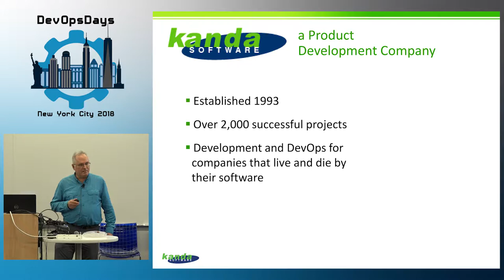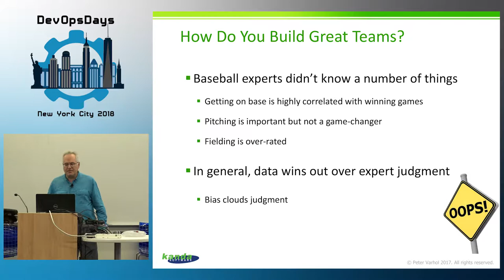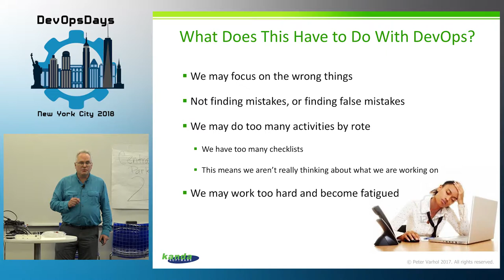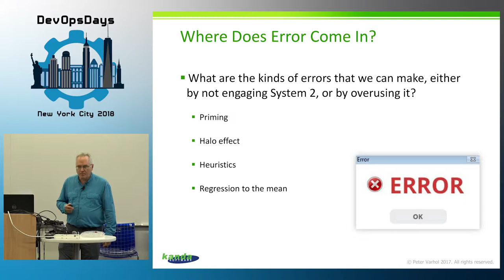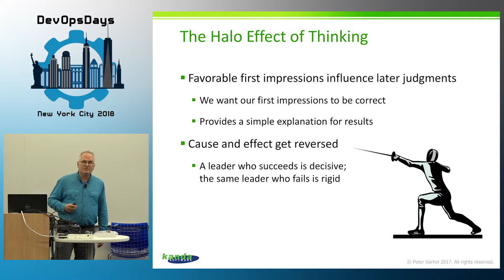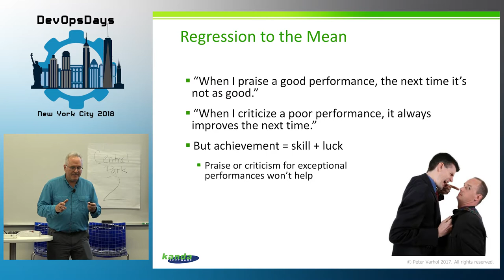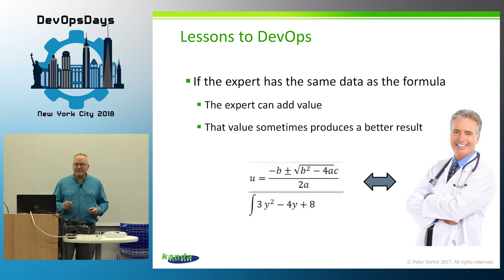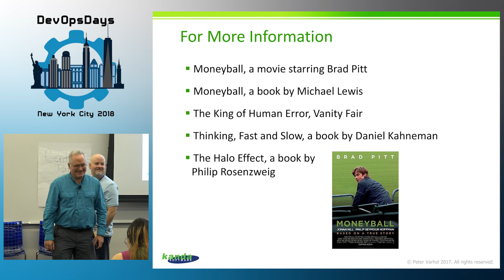Peter Varhol - Moneyball and the Science of Building Great DevOps Teams (DevOpsDays-NYC 2018 d2 03)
Peter Varhol - Moneyball and the Science of Building Great DevOps Teams

January 19, 2018, 10:30am

Moneyball is about baseball. But it’s also about breaking down accepted preconceptions and finding new ways to look at individual skills and how they mesh as a team. We often inherit already-existing teams, and believe that the structure and operation of the team takes best advantage of individual abilities. When we have the opportunity to add people to a team, we often look for skills we think the team is lacking, rather than what will make a more effective team. Sometimes the characteristics that we believe the team needs aren’t all that important in assessing and improving the quality and productivity of that team.

Moneyball is also about people deceiving themselves, believing something to be true because they think they witnessed it. Likewise, when building multidisciplinary teams, we let our observations about what the team does, and how it works, in order to collect and analyze data, and make determinations of how to best perform their mission. In fact, some of the team’s accepted practices may have less an impact on the quality of the end result than we would like.

This presentation examines how to use data in our daily jobs to tell the right story about our state of affairs, and our success in delivering successful outcomes. It takes a look at some of our preconceptions about individual skills, and whether those preconceptions are actually supported by data and research. It identifies characteristics that can give pointers on building and running a high-performance team.

It applies the Moneyball approach to team building and managing DevOps teams, and to give teams the best bang for their buck in evaluating their own capabilities and project requirements, looking at their work in a new way, and delivering the highest quality results possible.